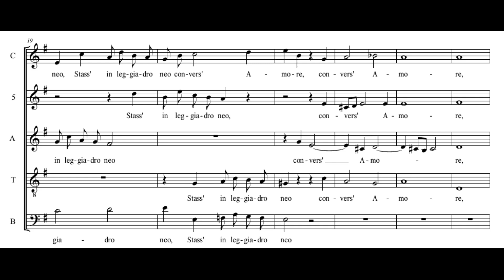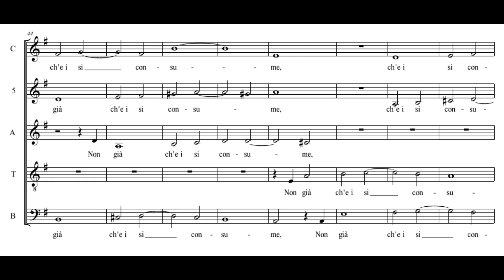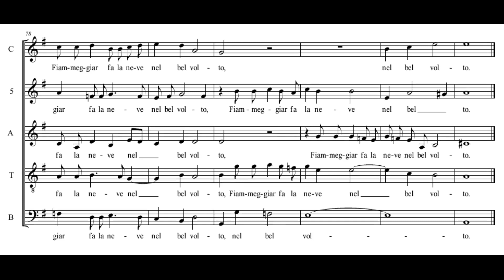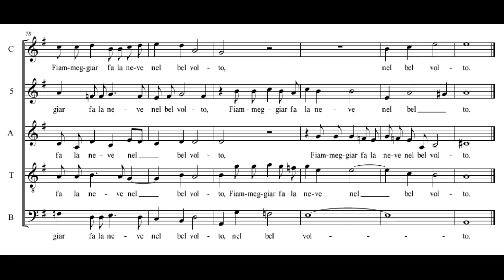Sigismondo d'India: Quasi tra rose e gigli - La Venexiana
Sigismondo d'India (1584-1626): Quasi tra rose e gigli
(Il primo libro de madrigali, 1606)

La Venexiana
Claudio Cavina

Performed at original pitch, i.e. one tone below written pitch of the score.

Quasi tra rose e gigli
pallidetta viola,
od altro che più forse le somigli
dal Sol anciso fiore,
stass’in leggiadro neo convers’Amore,
Che mentre ardito vola,
vago di quel bel lume,
qual semplice farfalla arde se stesso.
Non già ch’ei si consume:
anzi nel cener suo più viv’involto,
fiammeggiar fa la neve nel bel volto.

=== ENGLISH ===
Nearly between a rose and a lily
it resembles a pallid violet,
or perhaps more like another flower
wounded by the sun,
in the beauty spot turned to Love,
Which while with ardour soars,
bewitched by that dazzling light
like the ingenuous butterfly is itself consumed.
It is not that it is extinguished:
as its ashes enliven its environs,
so the snow lights up the lovely countenance.